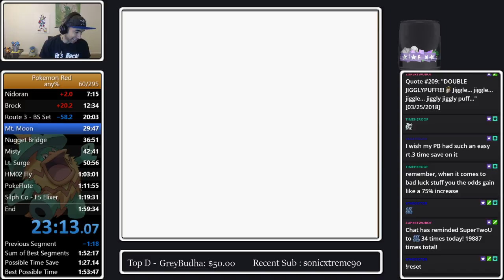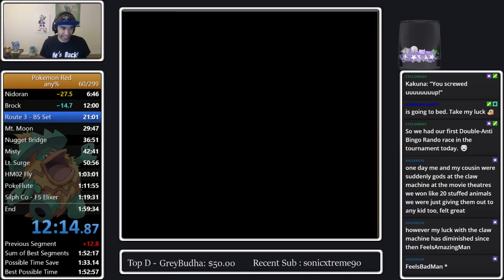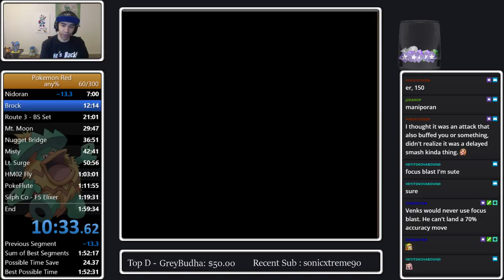Pokemon Red Any% Glitchless Speedrun Practice - Mar 25th, 2018 (Part 5/5)